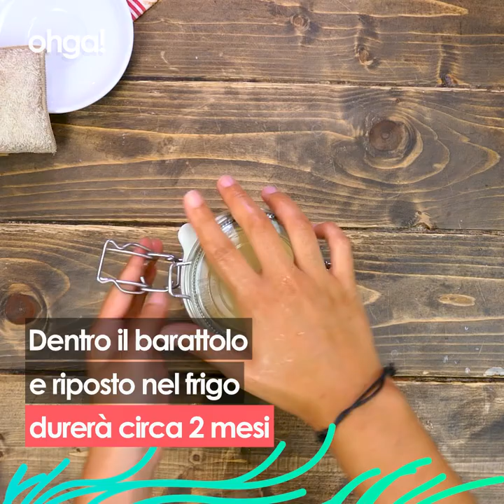Detersivo per i piatti ecologico: come fare il detersivo per i piatti con aceto e limone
I detersivi fatti in casa possono sembrare così difficili e complicati, quanto dispendiosi da realizzare. In realtà spesso le pulizie ecologiche sono davvero molto economiche e non servono tanti ingredienti per preparare in casa il proprio detersivo. Se desideriamo farne uno per i piatti ma non riusciamo a trovare una ricetta che ci piace, proviamo questa! Facile, veloce e durevole!

INGREDIENTI:
3 limoni
300ml di acqua
200ml di aceto
200g di sale fino

PREPARAZIONE:
1.Per prima cosa andiamo a tagliare a pezzettini i nostri limoni. In questa fase assicuriamoci di non lasciare semini perché potrebbero creare problemi quando andremo a frullare il composto.
2.Ora trasferiamoli in una ciotola dai bordi alti. Aggiungiamo l'acqua e il sale e poi con un cucchiaio mescoliamo. A questo punto possiamo prendere il nostro mixer ad immersione e iniziare a frullare. Quando avremo ottenuto una crema densa e omogenea possiamo spostarla sul fuoco. Non preoccupatevi se vedete alcuni pezzetti non perfettamente frullati, andremo a frullare ancora in un secondo momento.
3.Una volta messa in pentola sul fuoco la crema aggiungiamo anche l'ultimo dei nostri ingredienti cioè l'aceto. Mescoliamo ancora un po' poi portiamo a bollore. Facciamo bollire circa 15 minuti poi togliamo dal fuoco e lasciamo raffreddare del tutto. In questa fase possiamo utilizzare di nuovo il frullatore a immersione.
4.Ora prendiamo un grande barattolo di vetro per conservarlo a chiusura ermetica. Questo potremo conservarlo in frigo per circa 2 mesi. Invece per tutti i giorni possiamo lavare un vecchio contenitore del detersivo per i piatti classico e riempirlo con la nostra miscela. In questo caso, lasciato sul lavello pronto all'uso, il nostro detersivo durerà circa 2 settimane. Giusto il tempo di finirlo per poi riempirlo di nuovo!